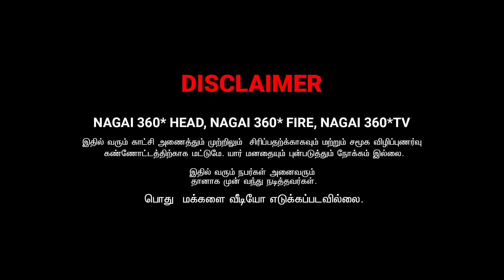AMMA ENNA MANICHUTUNGA NA POIRAN | RADHA RAVI COUPLES COMEDY | NAGAI 360 TV..............